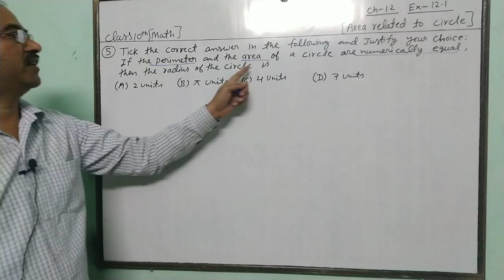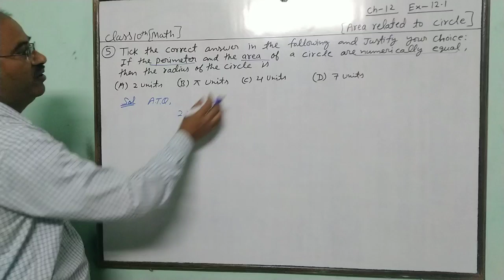Math class 10th chapter 12 exercise 12.1 Q(5)